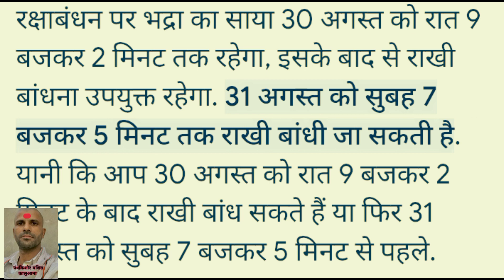रक्षाबंधन 30 या 31 अगस्त को? rakshabandhan muhurt 2023 , भद्रा काल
rakshabandhan 30/31August koReal sanatan

pandit Kishor vashishth kaluana haryana

भद्रा काल क्या होता है/rakshabandhan ko bhdra kab se kab tak h